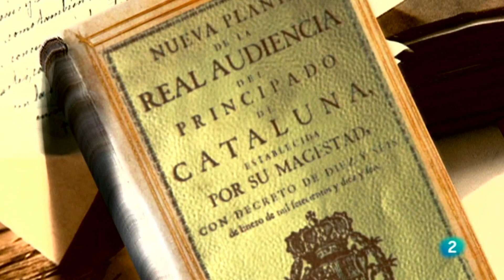Los Decretos de Nueva Planta. La falacia de que fueron negativos para Cataluña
Los Decretos de Nueva Planta. Felipe V.